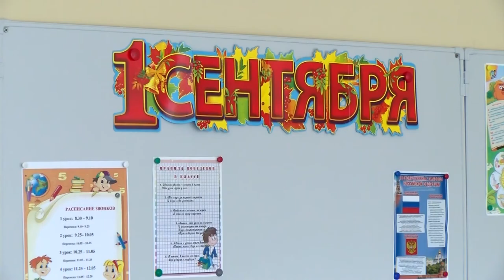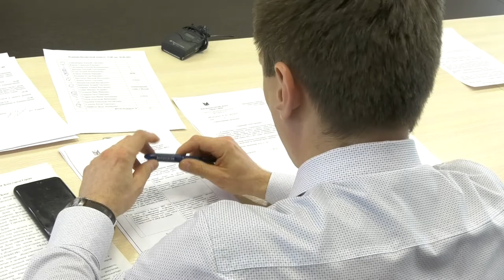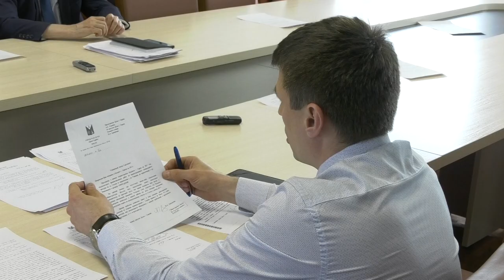31 миллион на видеонаблюдение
В городской думе продолжают обсуждать корректировку бюджета. Больше всего разногласий вызывает статья расходов на внедрение модулей «Умного Сарова». На эти цели хотят направить 62 миллиона рублей. На заседании планово-бюджетного комитета депутаты обсудили, на что именно пойдут деньги.